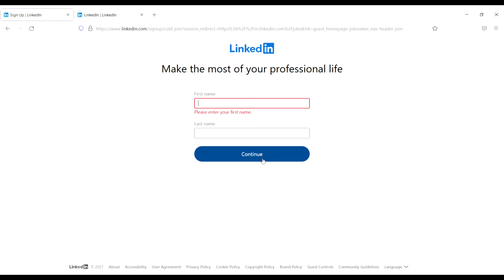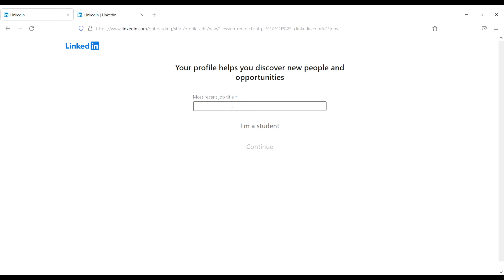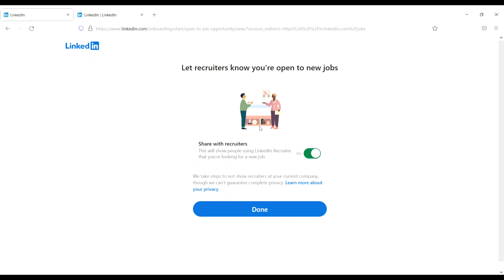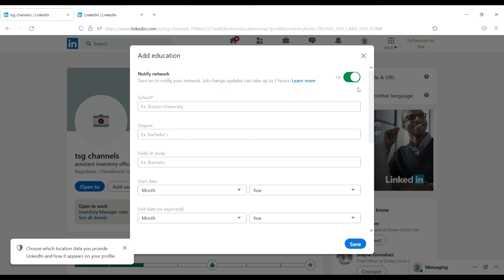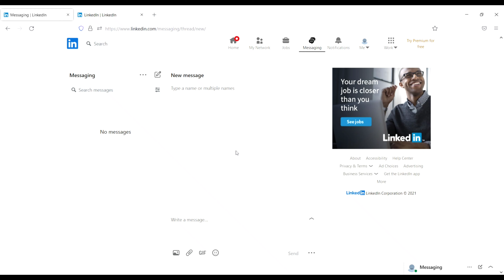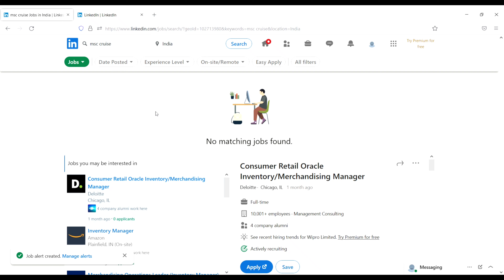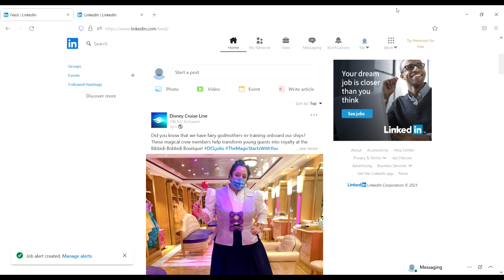How to create profile in LinkedIn || LinkedIn sa jobs ka leya kasa apply karta hai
In this video I will show you how to create account in LinkedIn and how to apply for jobs